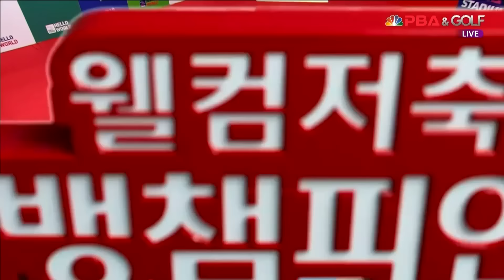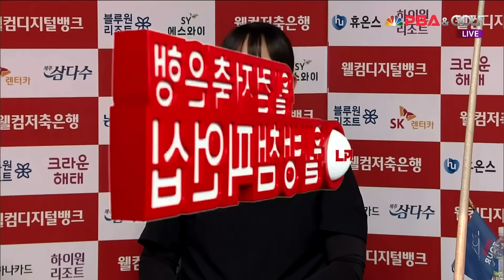스롱vs장혜리 8강 3세트[웰컴저축은행 웰뱅LPBA챔피언십]